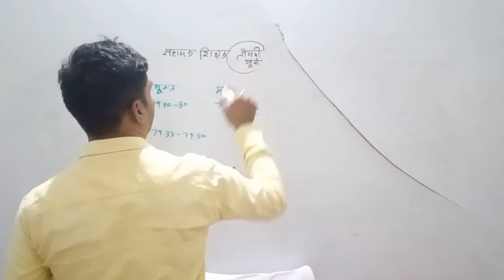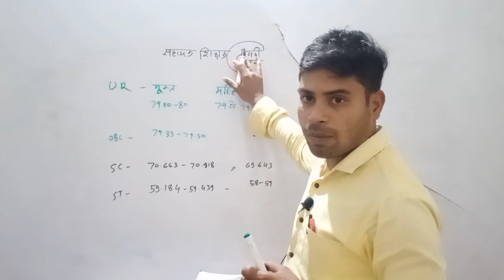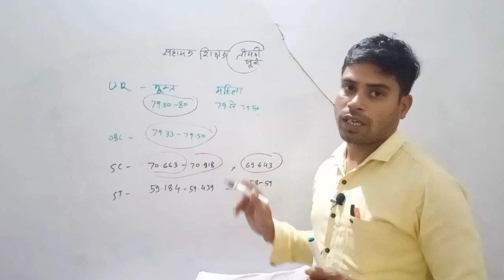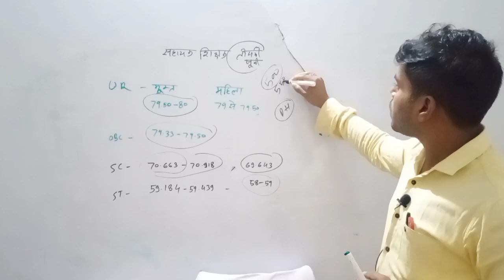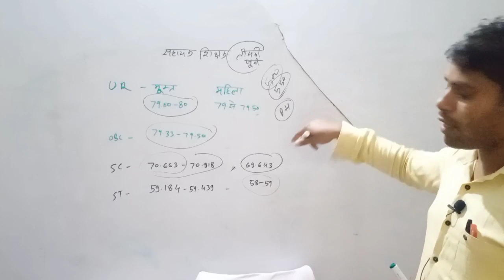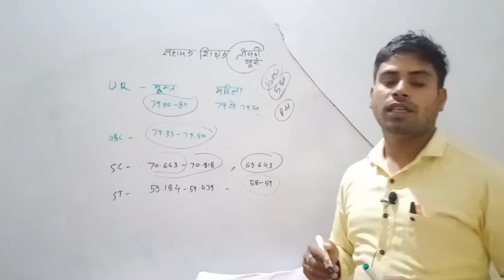छ. ग.शिक्षक भर्ती//सहायक शिक्षक //तीसरी सूची हेतु अनुमानित कट ऑफ//by pksahu